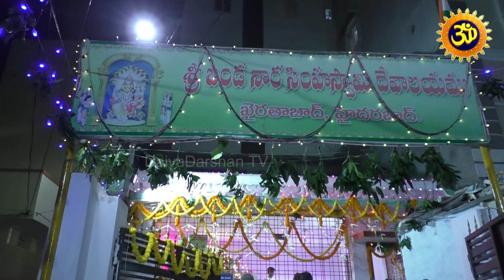600 ఏళ్ల నాటి బండ్ల లక్ష్మి నరసింహ స్వామి | Bandla Narasimha Swami Temple | Daiva Darshan Tv